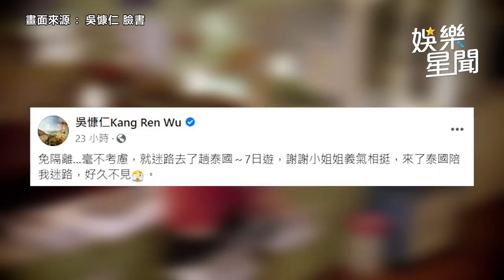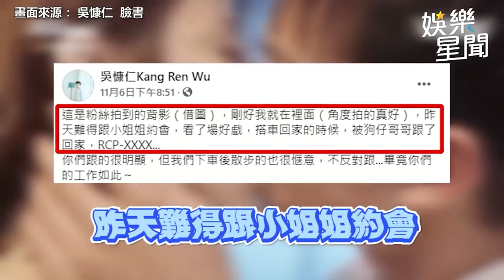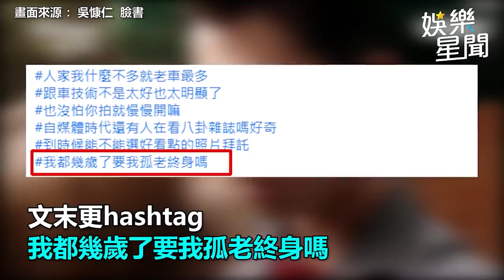吳慷仁放閃邵雨薇曬甜蜜合照！情侶雙入圍金鐘獎嗨翻網｜娛樂星聞